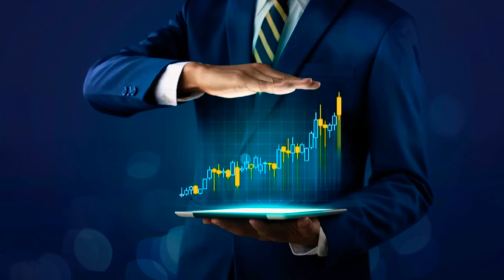คุณ​เคย​มี​ฟิลลิ่ง​นี้​มั้ย...?​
ขอบคุณ​ทุก​คน​ที่​เข้า​ชม​
ขอบคุณ​ทุก​ไลค์​
ขอบคุณ​ทุก​ค​วามคิดเห็น​ครับ